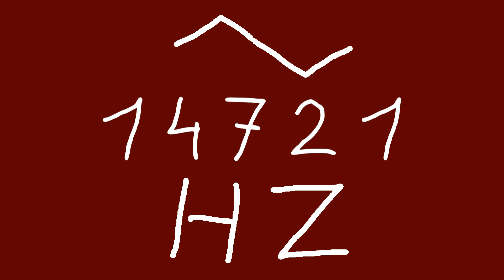14721 hz triangle